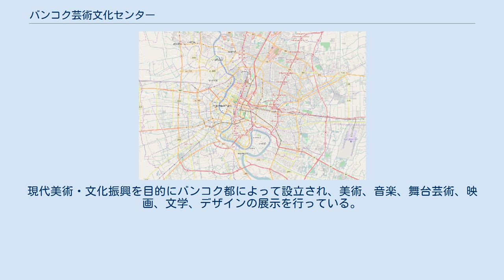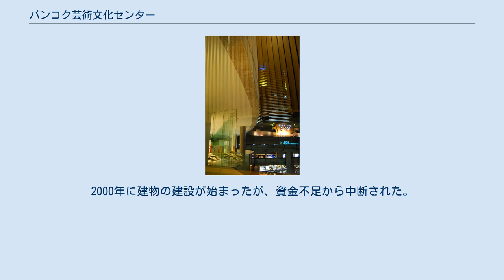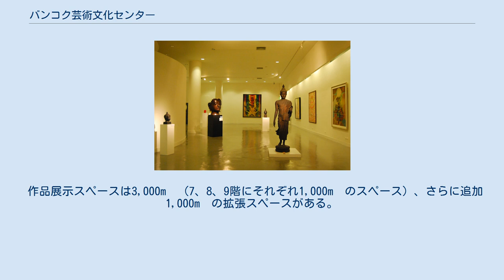バンコク芸術文化センター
バンコク芸術文化センター フワランポーン駅 スワンナプーム空港 バンコク芸術文化センターの位置（バンコク） バンコク芸術文化センター（バンコクげいじゅつぶんかセンター、タイ語:หอศิลปวัฒนธรรมแห่งกรุงเทพมหานคร、英語:Bangkok Art and Culture Centre、略名：BACC）は、タイ王国バンコク都パトゥムワン区にある美術館。
英語による正式名称は『バンコク・アート・アンド・カルチャー・センター』。
 バンコク芸術文化センター 外観 バンコク芸術文化センター 内観 バンコク芸術文化センターは、バンコクのMBKセンター向かい、パトゥムワン交差点にある総面積25,000m²、地上9階、地下2階建ての美術館。
現代美術・文化振興を目的にバンコク都によって設立され、美術、音楽、舞台芸術、映画、文学、デザインの展示を行っている。
バンコク芸術文化センター財団が管理する。
2008年7月に開館した。
 建物内の施設として、オーディトリアム（222席：5階）、多目的ホール（300席）、スタジオ（350席）、ミーティングルーム、図書館（600m²:地下階）アートコンベンション・スペース、レストラン、ミュージアムショップがある。
開館時間は10:00 - 21:00（図書館：10：00 - 18：00）。
月曜休館。
入館無料、しかし展示によっては入場料必要。
 1994年から、タイの芸術家ネットワークによって精力的な設立運動が行われた。
当時バンコク都知事であったピチット・ラッタグン (พิจิตต รัตตกุล) がその設立計画を承認した。
2000年に建物の建設が始まったが、資金不足から中断された。
その後、2005年12月に再着工し、2006年末に落成した。
もともと計画ではバンコク・メトロポリタン近代美術館 (Bangkok Metropolitan Museum of Contemporary Art：BMOCA) という名前を使っていたが、開館前に現在の名前に変更をした。
 作品展示スペースは3,000m²（7、8、9階にそれぞれ1,000m²のスペース）、さらに追加1,000m²の拡張スペースがある。